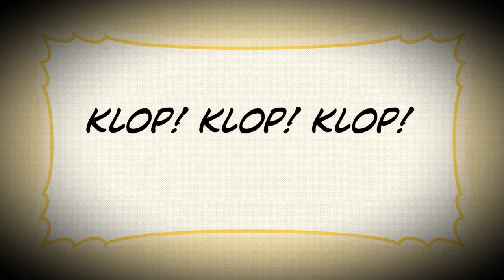The pig.. And the man.. (LEGO)